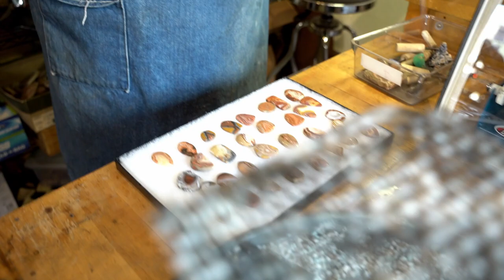2020 South Dakota Virtual State Arts Conference - Live from Racing Magpie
Join Creative Director & Co-Owner Mary V. Bordeaux, Director & Co-Owner Peter Strong, and artists Dwayne Wilcox & Jhon Goes In Center as they talk about Racing Magpie and all they offer the community.

Racing Magpie has been building community and cultural pride since 2015 through a contemporary Native art gallery and traveling exhibits, affordable artist studios, community programming, providing space for community organizations and movements, and simply "being a good relative" in the Lakota way of being. Led by Mary V. Bordeaux (Sicangu Lakota) and Peter J. Strong, we are dedicated to elevating and amplifying Native and other artists and their communities through our work. Native/non-Native racism in the Northern Plains is a persistent and pervasive issue that our community experiences on a daily basis through individual attitudes, stereotypes, and bigotry, and we believe that art and creativity produce fertile space where people can have meaningful dialogue among disparate groups and individuals and break down the lack of knowledge and the fear that cause racism and bigotry. We believe that art and culture are the ways in which our community will begin to heal through sharing, listening, appreciating, and communicating. We have a long track record of success with exhibits, artist-led events, community group programs, and workshops that all celebrate the cultural heritage of our entire region while centering Lakota people and ways of life. In 2020, Racing Magpie has piloted a Virtual Residency program, partnered with NAMI South Dakota on a series of Wellness Workshops, and its first season of Winter Camp programming which centers Lakota ways of knowing through a series of presentations and workshops.

We hope you enjoyed the virtual conference as much as we did.  We look forward to seeing our creative community again soon and thanks for being pART of it!

The South Dakota Virtual State Arts Conference was produced by Pinnacle Productions. Elevate your event.